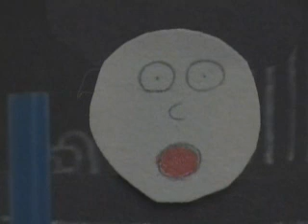Classic Sidelicks: Ernie Helps Out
These are the original model-animation episodes that starred these characters. Now journey back to the fun-filled past with Classic Sidelicks! In this nostalgic adventure, Timmy teases Ernie for his petite size. But later that day Ernie gets the chance to see just what Ernie can do!